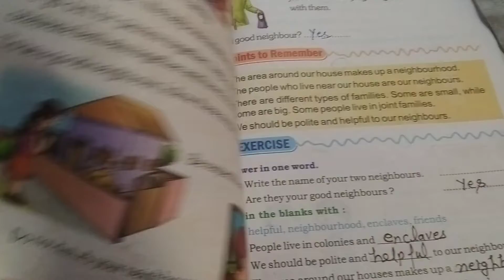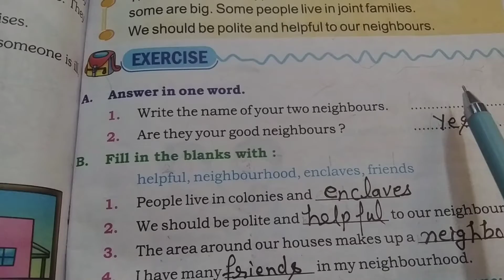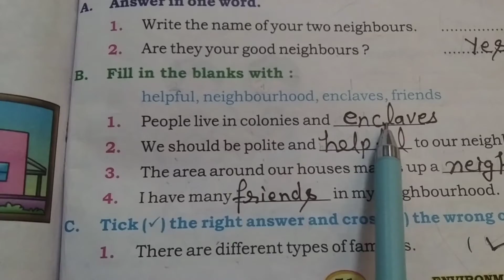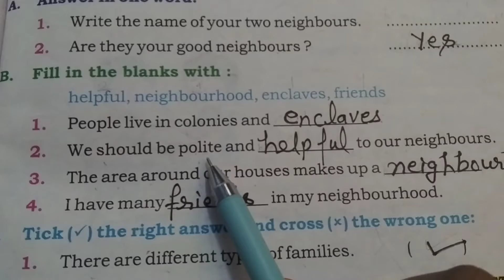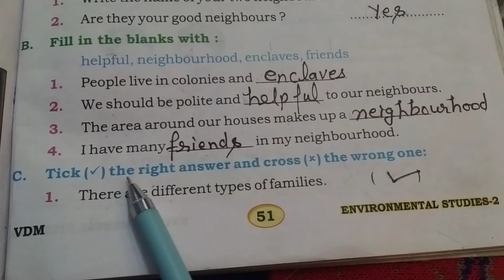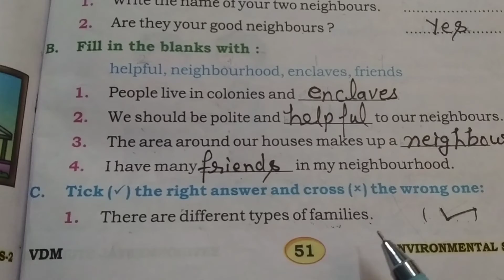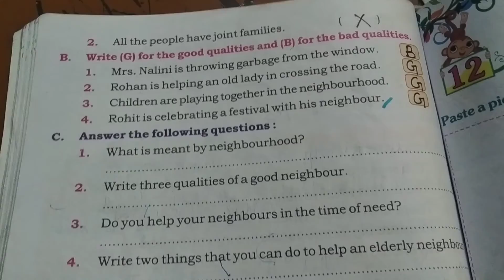EVS Revision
L-11